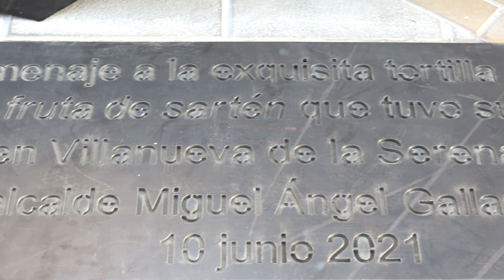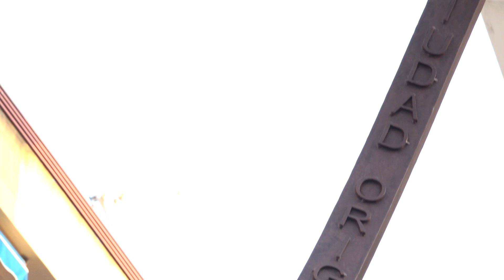Se inaugura el monumento a la tortilla de patatas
Se encuentra ubicado en la calle San Francisco esquina con la calle Conventual

Con la inauguración del monumento homenaje a la tortilla de patatas, comenzó ayer jueves 10 de junio, la Semana de la Tortilla de Patatas. Una escultura elaborada por Antonio Ramos, escultor villanovense, que se ubica en la calle San Francisco esquina con la calle Conventual. Dicha escultura representa una porción de tortilla llena de letras, pinchada por un tenedor dibujado en el aire. Letras, según el artista, que simbolizan los textos de los documentos en los que durante mucho tiempo estuvo oculto el origen de la tortilla de patatas. Tiene unas dimensiones de unos 5 metros de altura aproximadamente, unos 4 metros el tenedor y un metro aproximadamente la peana, que es de granito.